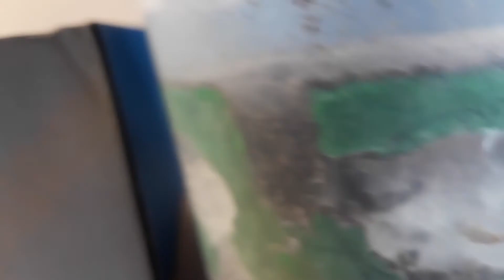Enseñando mis ColoniES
Aquí mis colonias. Dadle al like si queréis que traiga más nuevas colonias. Un abrazo.